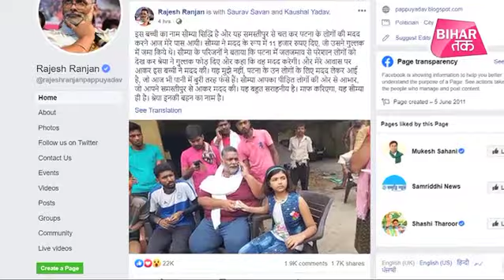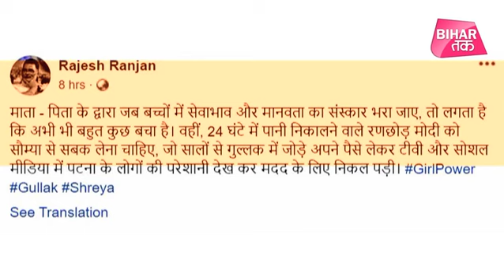Patna के लिए इस बच्ची की पहल को देख आपका दिल पसीज जाएगा